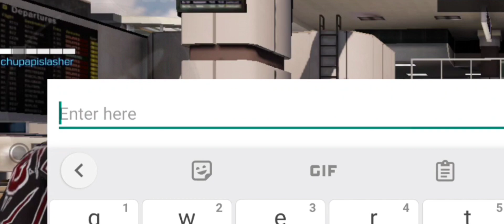Sniping people with a Shotgun | Call of Duty Mobile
Its so cancer yet its fun, try it.